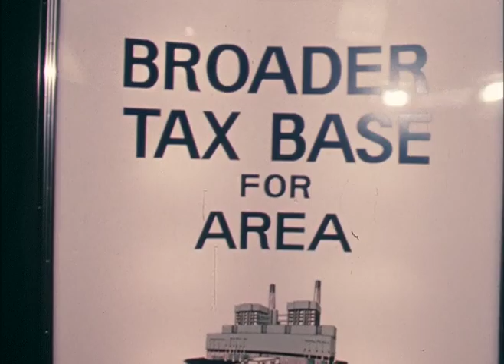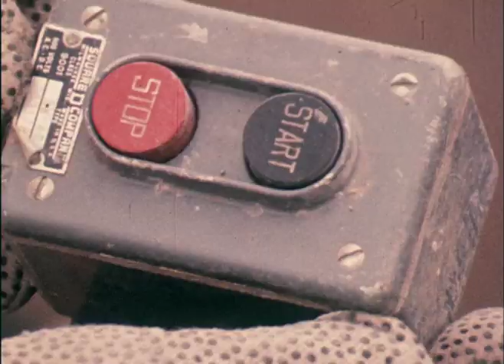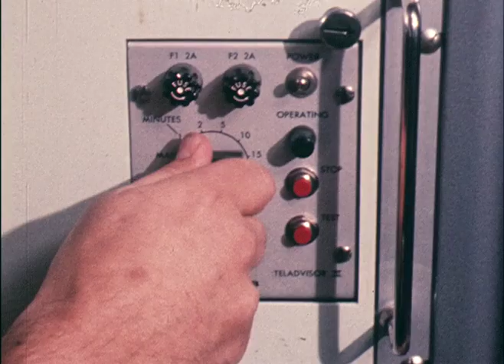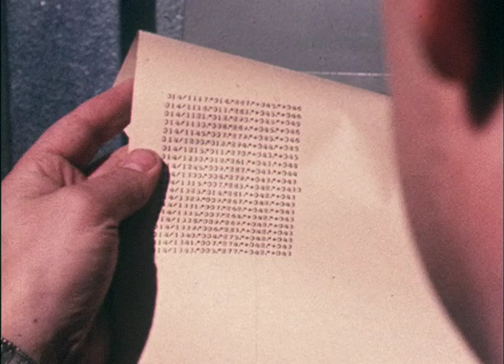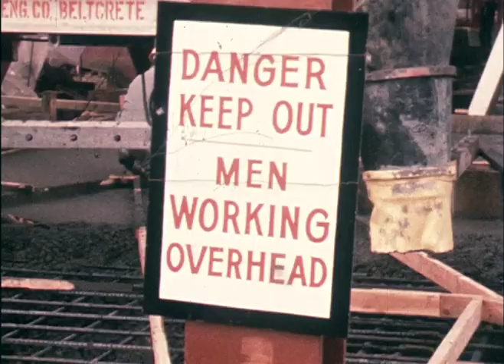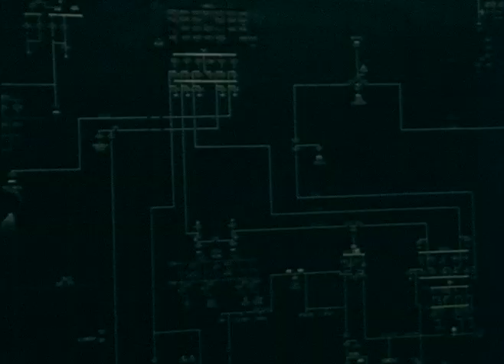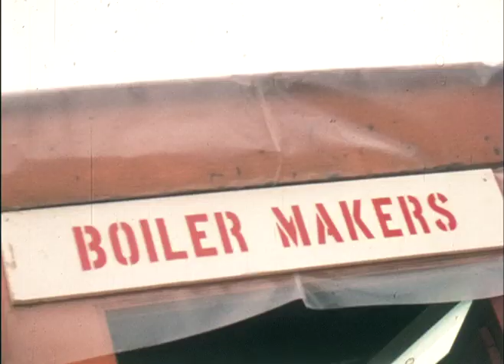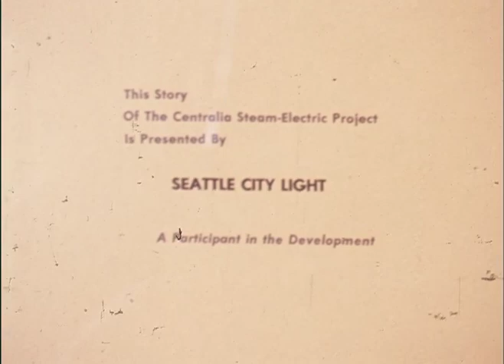The Centralia Power Project: A Story of Resource Development (1972)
Original format: 16mm, color, silent (transferred from Digital Betacam copy)

A documentary on the Centralia Steam-Electric Project, presented by Seattle City Light, a participant in the development. The film explains and shows coal field development, construction of the Centralia Power Plant, and environmental and forest restoration.

Footage includes construction workers, maps of the project, people observing models of the buildings prior to construction, and Washington Governor Dan Evans speaking at the groundbreaking ceremony and pushing buttons with the presidents of the contributing power companies to start the first flow of concrete.

Sponsored by Seattle City Light, Pacific Power & Light Company, Washington Water Power Company, Tacoma City Light, Puget Sound Power & Light Company, Portland General Electric Company, Snohomish County Public Utility District, and Grays Harbor County Public Utility District. Photography by Dick Farris (Portland). Narrated by Stan Witter (Spokane).

Item 444, Record Series 1204-05: City Light Moving Images, Seattle Municipal Archives